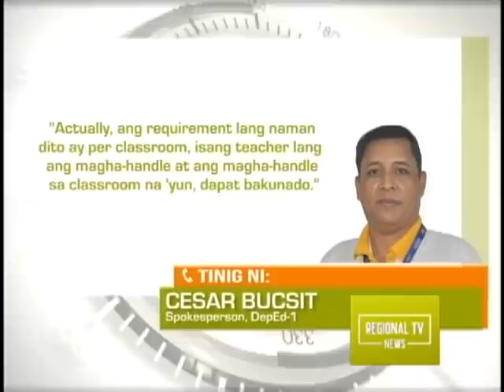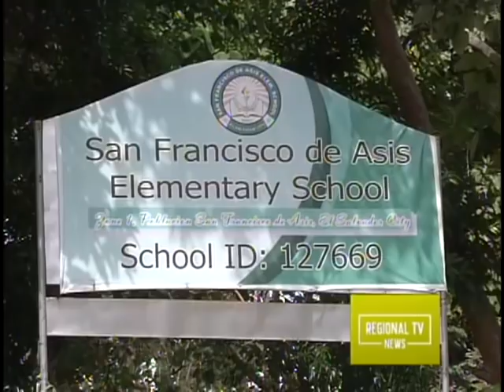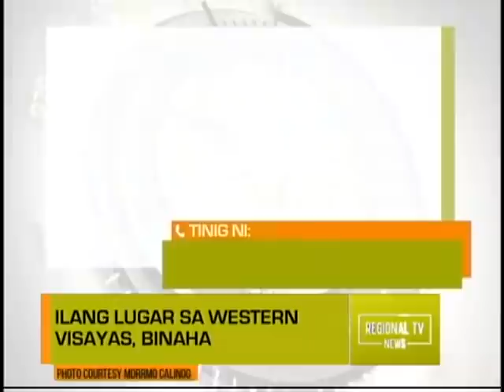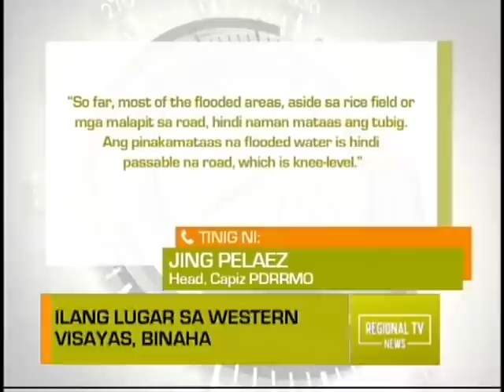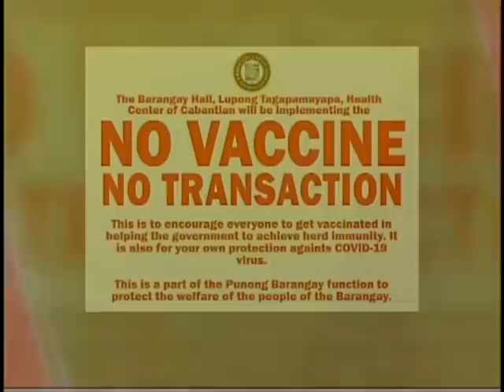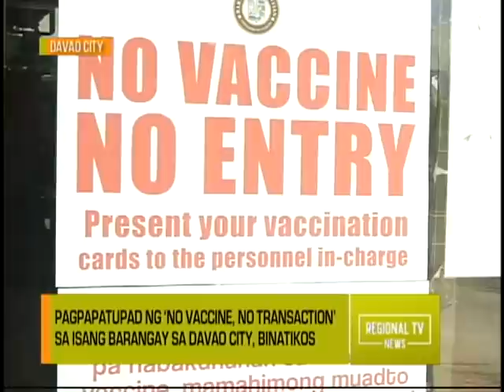Regional TV News: November 6, 2021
Full episode ng Regional TV News – November 6, 2021.